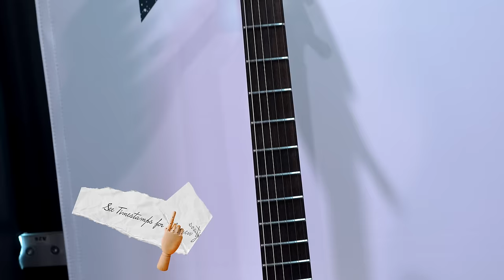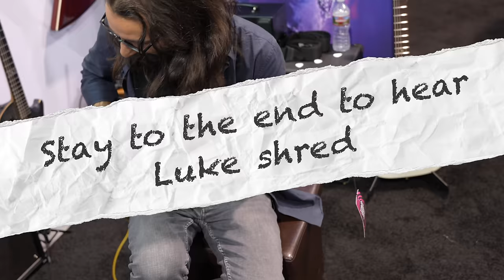Chapman Guitars get a Huge Update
Rob Chapman takes us through why there have been big changes at Chapman Guitars and talks about new models that quite frankly are a BIG step up for the Guitar World.

Visit them and show them some love.

00:00 Chapman Jam Session Part 1
01:07 Andy and Chappers Talk NAMM 2024
02:57 Chapman Guitars GUARDIAN New for 2024
04:40 Why the Name Change?
05:53 Chapman Guitars DPT (Danish Pete Telecaster)
06:49 Chapman Guitars Ghost Fret Classic
09:18 Chapman Guitars Lawmaker Chris Robertson
10:49 Chapman Guitars Sundown Pegasus Purple
11:27 Chapman Guitars Chapman Guitars Lawmaker Legacy & Legacy Baritone
12:38 Chapman Jam Session Part 2

𝙏𝙝𝙚 𝙘𝙤𝙣𝙩𝙚𝙣𝙩 𝙤𝙛 𝙩𝙝𝙞𝙨 𝙫𝙞𝙙𝙚𝙤 𝙖𝙣𝙙 𝙢𝙮 𝙤𝙥𝙞𝙣𝙞𝙤𝙣𝙨 𝙬𝙚𝙧𝙚 𝙣𝙤𝙩 𝙧𝙚𝙫𝙞𝙚𝙬𝙚𝙙 𝙗𝙮 𝙖𝙣𝙮 𝙤𝙪𝙩𝙨𝙞𝙙𝙚 𝙥𝙚𝙧𝙨𝙤𝙣𝙨.